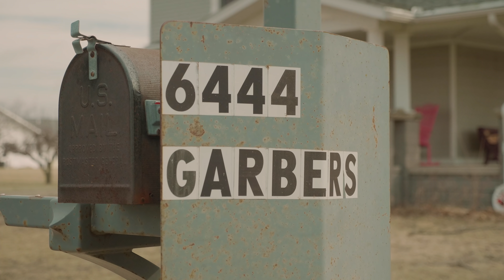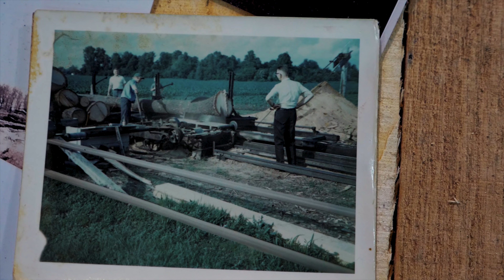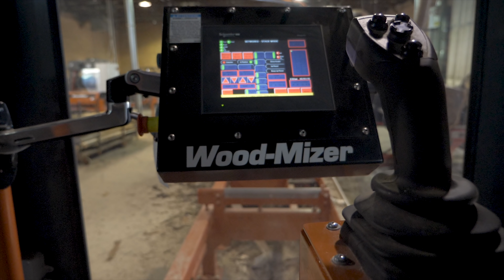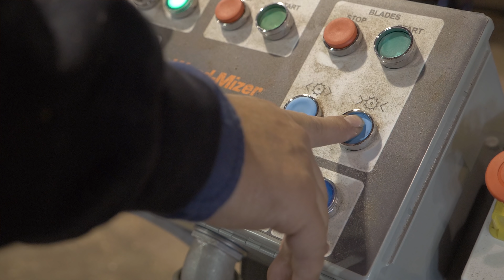Sawmilling Pallet and Grade Lumber in Ohio, USA | Wood-Mizer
The family-owned and operated L. Garbers & Sons Sawmill in Northwest Ohio was established in 1997 by Luther and Kathryn Garbers and their two sons David and Marty. What started out as a side business with a portable sawmill has grown into a full-time operation with a high-production industrial sawmilling system producing pallet material, cut stock, blocking, and grade lumber in Wauseon, Ohio.

FEATURING: L. Garbers & Sons Sawmill, Ohio USA